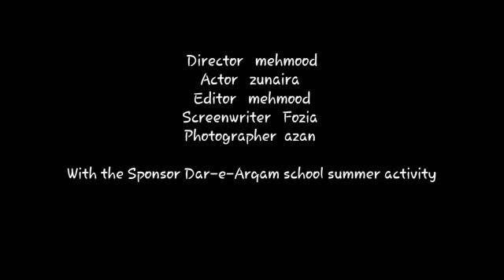Make lockdown time productive/ Home Schooling